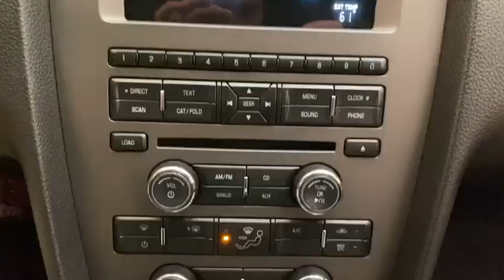2012 Ford Mustang Pittsburgh, New Castle,Cranberry Township, Wexford, PA 111935A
2012 Ford Mustang BLACK BLACK available in Pittsburgh, Pennsylvania at Car Connection Superstore. Servicing the New Castle,Cranberry Township, Wexford, PA area.